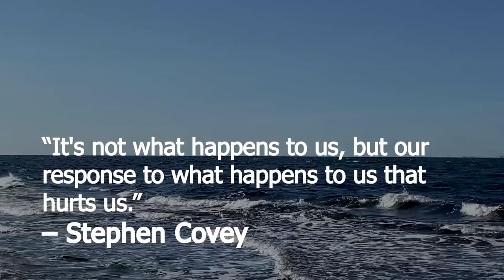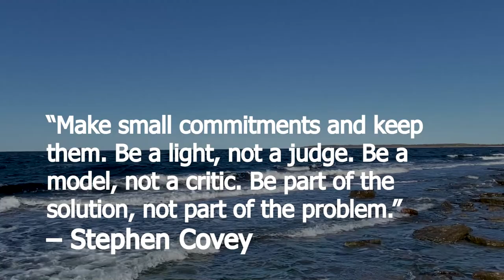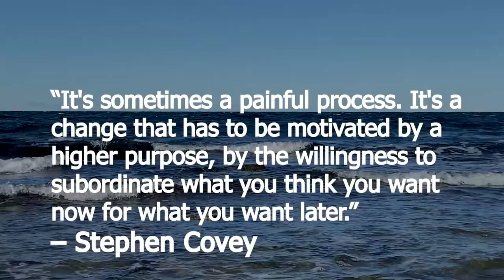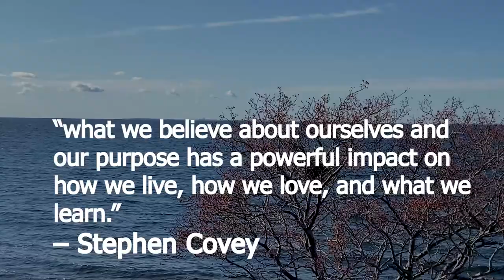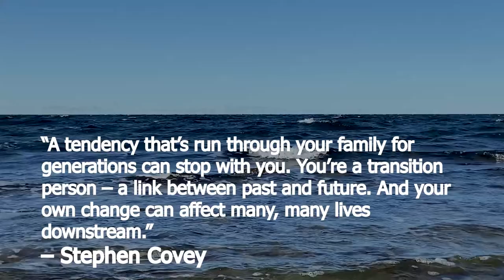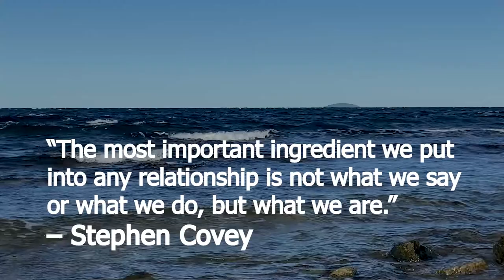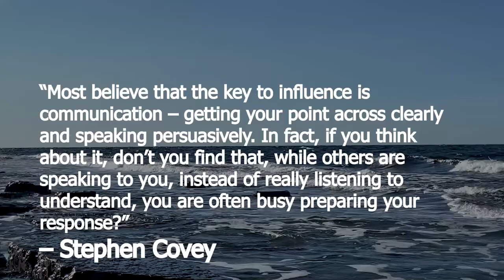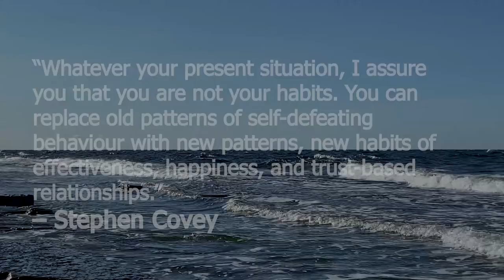Stephen R. Covey: inspiring Quotes | Narrated Quotes by Stephen R. Covey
Top 2o inspiring Quotes by Stephen R. Covey

Stephen Covey photo by: Sterling.morris